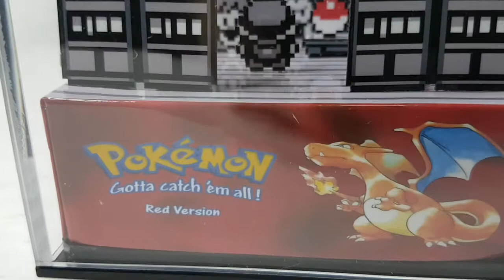Diorama 3d cube with music pokemon red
Diorama 3d cube with music
Pokemon red
Dimension 9x9x9 cm (3.5 ")
Power using microusb charger